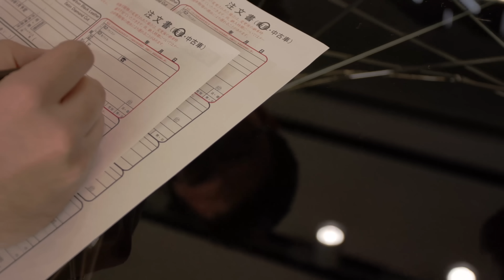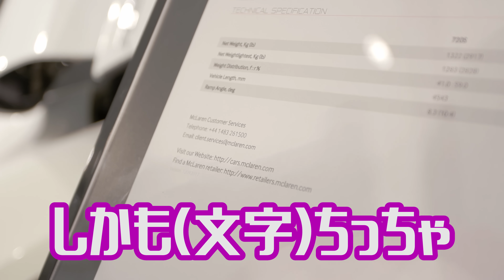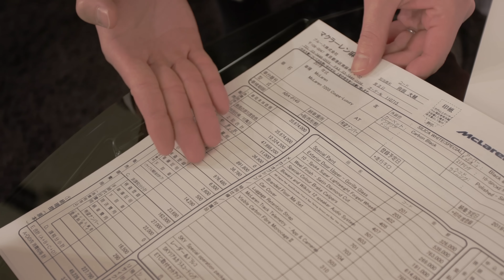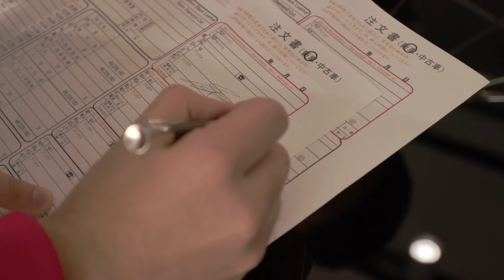【マクラーレン720S】5000万円の車を即決！！！！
マクラーレンのスタッフの皆さまお騒がせしました！